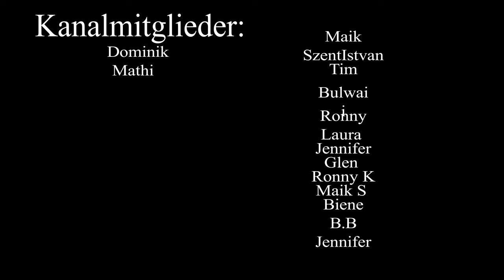Der letzte Kampf - Ein epischer Song über Mut, Ehre und Entschlossenheit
Ein kraftvoller Song, der den letzten, entscheidenden Kampf thematisiert, in dem Mut, Ehre und der Wille zum Sieg über alles andere triumphieren. Mit packenden Strophen und einem intensiven Refrain wird die Geschichte eines finalen Gefechts erzählt, das für immer in Erinnerung bleiben wird. Ein musikalisches Meisterwerk, das den Geist und die Entschlossenheit eines Soldaten widerspiegelt.